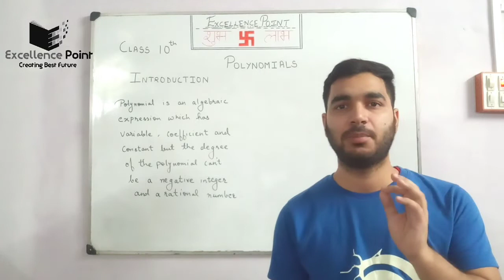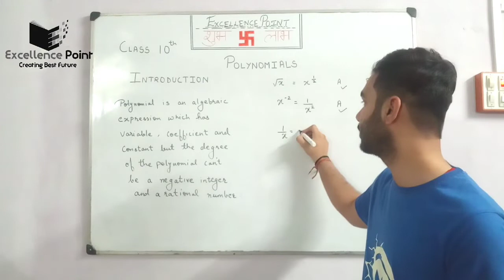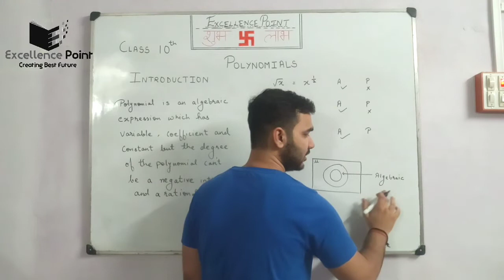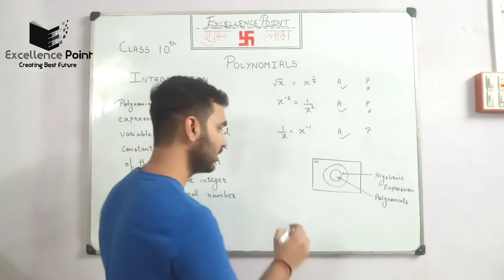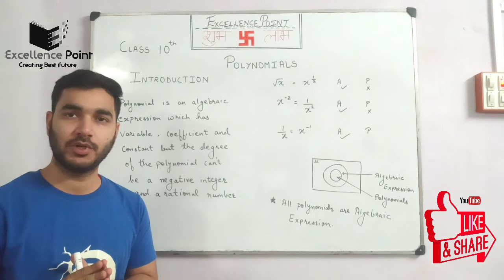Class 10th Polynomials (Introduction) by Nitin Amlani Sir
Defination with examples
NCERT